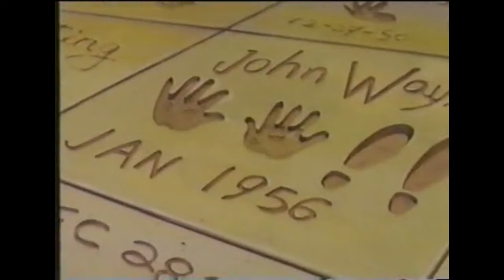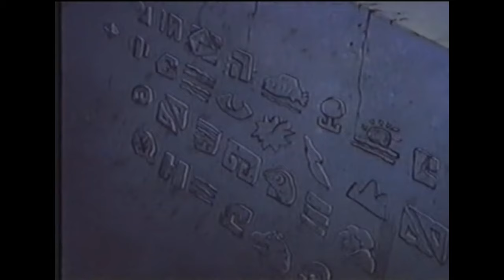Mighty Max Mini-Marathon #7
Mighty Max was a tv show created by Mark Zaslove and Rob Hudnut in 1993, based off a British Toyline: Polly Pocket, which in turn came the creation of Mighty Max toys in similar fashion. Polly Pocket was directed towards girls, while Mighty Max toys were directed more towards boys. The tv show lasted 2 seasons, ending in 1994.

Episode 25 [00:07]
Episode 26 [20:15]
Episode 27 [40:25]
Episode 28 [1:00:33]